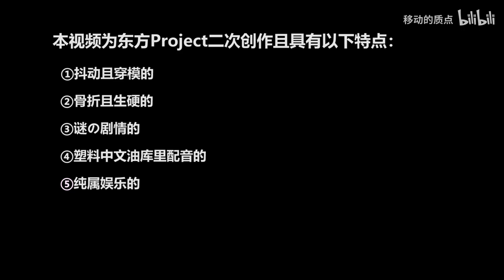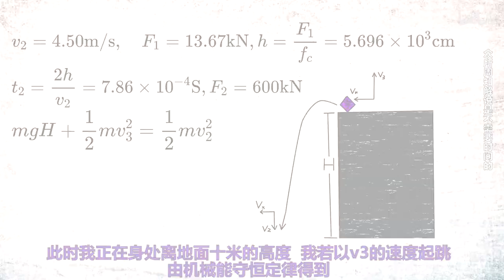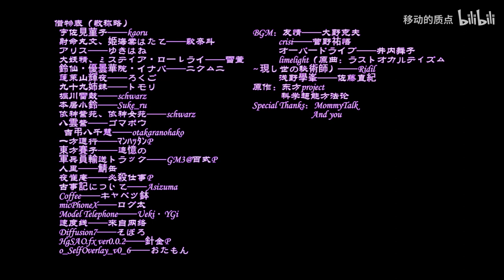【Touhou MMD】Sumireko Saves the Day (English Sub)【東方】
Try finding a girl who will solve the Laplacian for you.

Original Creator: 移动的质点